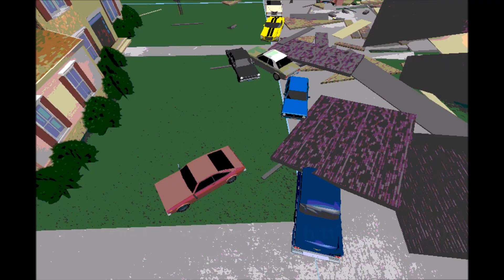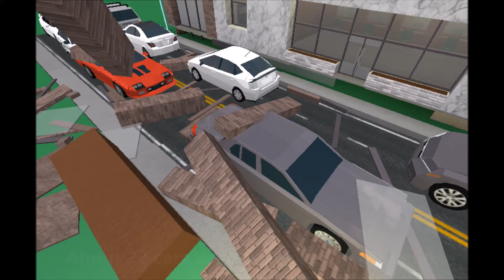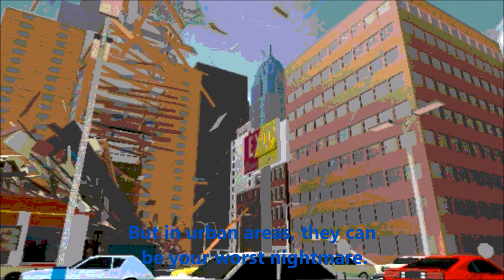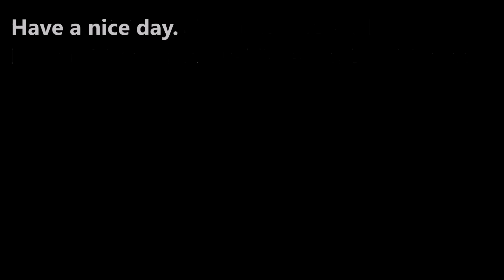Roblox Tornado History Episode 6: Hidden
Tornadoes can be out of sight, but they are very dangerous. On this episode, we look at a tornado in the 80s, and invisible tornadoes.